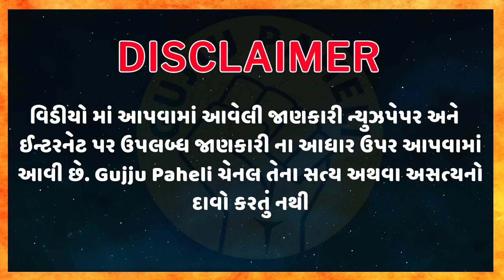Amazing facts| General knowledge| Samanya gyan |Study knowledge | Gujarati Ukhana | Gujju Paheli